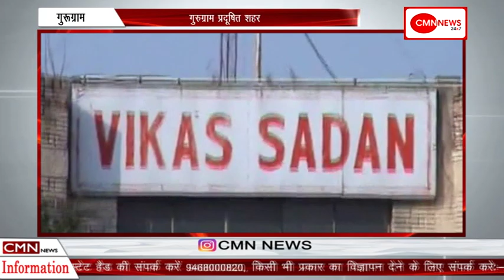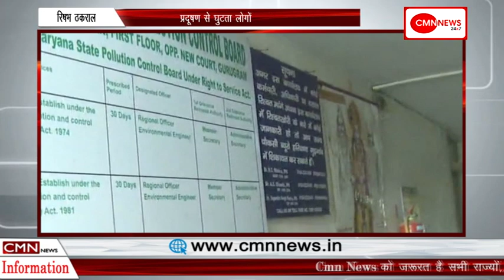गुरूग्राम-प्रदूषण से घुटता लोगों का दम